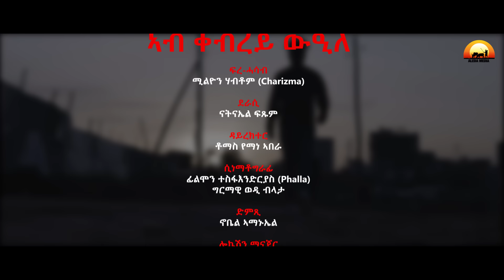New Eritrean Full Movie ኣብ ቀብረይ ዉዒለ By Tomas Yeman Abera